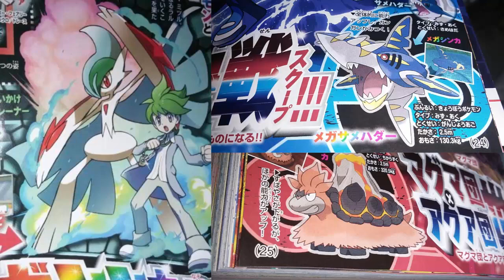MEGA SHARPEDO, CAMERUPT, & GALLADE!! - Pokemon Omega Ruby/Alpha Sapphire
IM LOVIN MEGA CAMERUPT HE'S GONNA BE SO FUCKING COOL!!

QOTD: Which do you prefer out of the 3?